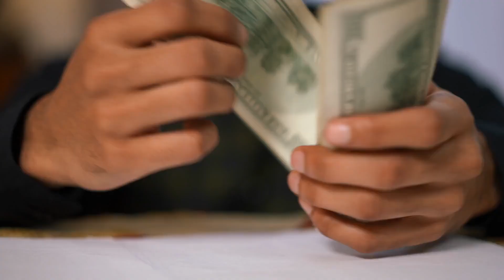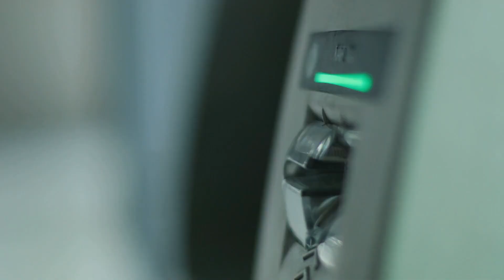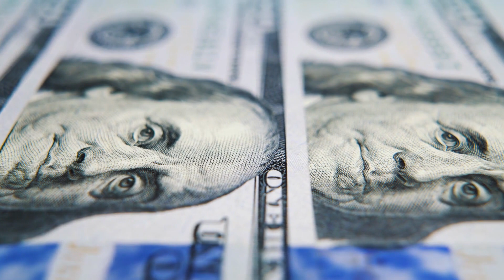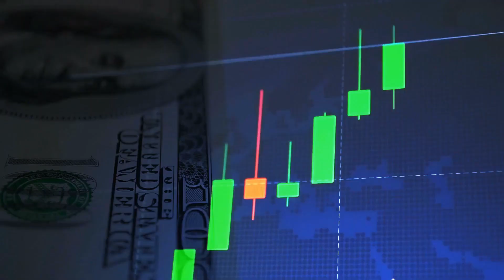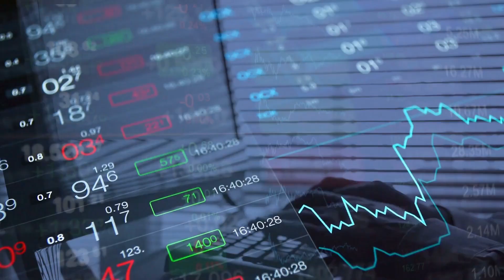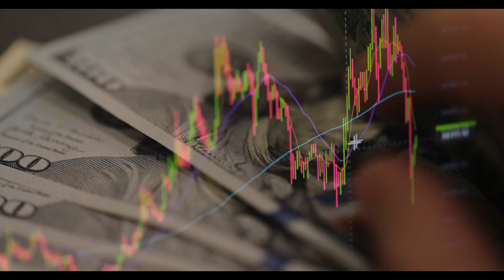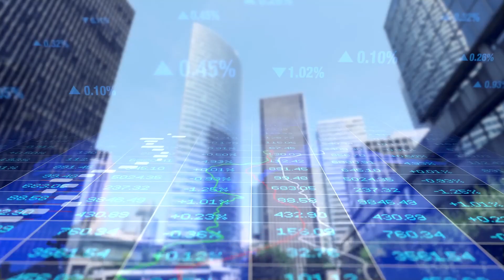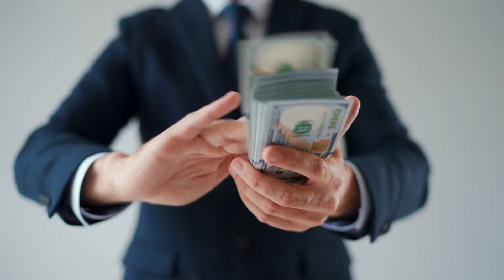The Money Multiplier - Double Your Money NOW!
Unlock the secret to multiplying your money NOW! This video is your gateway to understanding powerful financial strategies that can exponentially grow your wealth. Discover how to leverage your resources intelligently, whether it's through strategic investments, innovative savings techniques, or mastering the art of compounding returns. We'll delve into proven methods that have helped individuals double, triple, and even quadruple their initial investments. Join us on this exciting journey to financial freedom and learn how to make your money work harder for you. Don't miss out on the opportunity to unlock the keys to financial success and start multiplying your money today!

Please follow in Instragram: nordelmedia